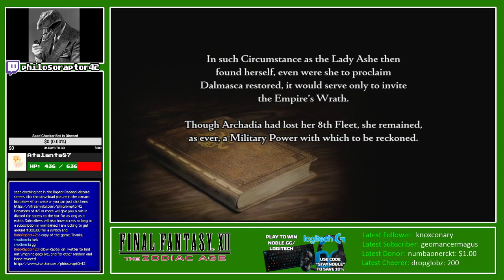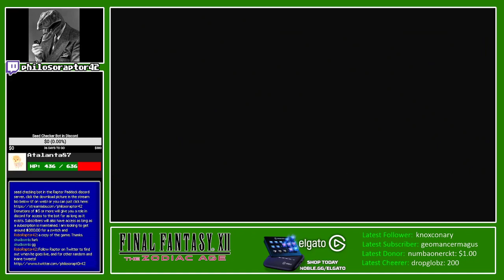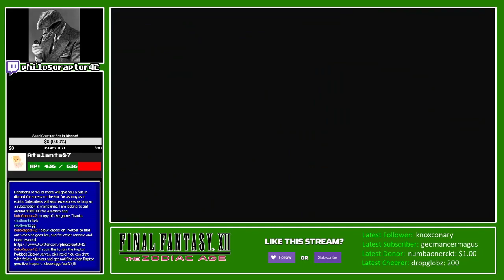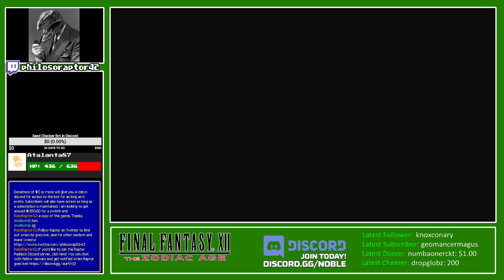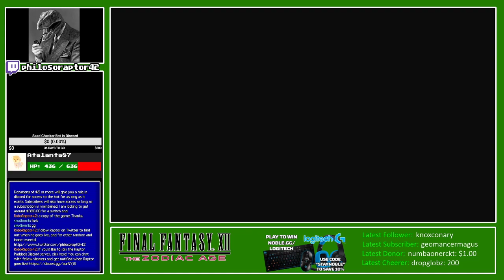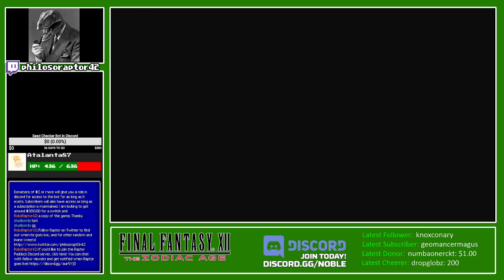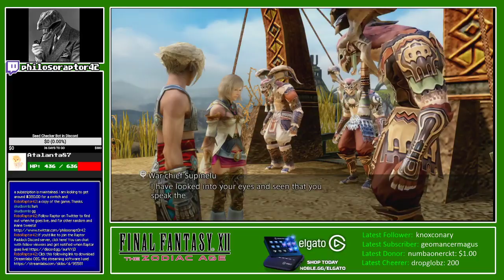Let's Play - Final Fantasy XII: The Zodiac Age - Part 4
Part 4 of the Cozy Sunday Final Fantasy XII: The Zodiac Age playthrough.